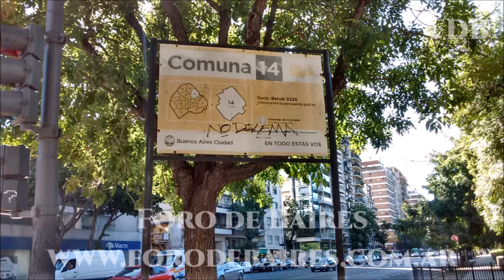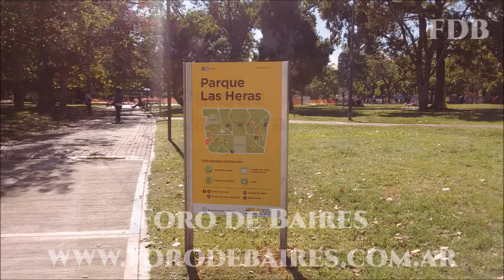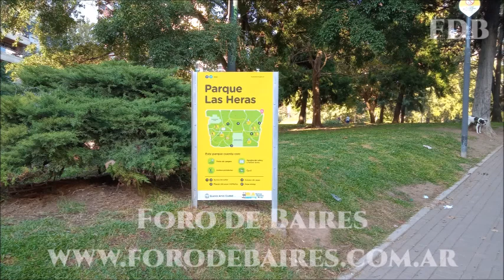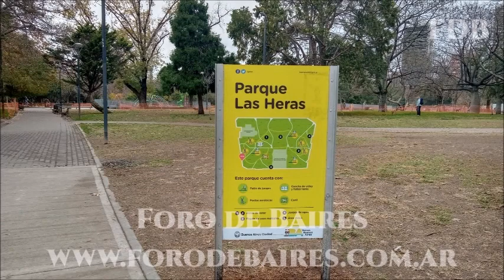La Nave Producciones El Parque Las Heras 12 hectareas de puro oxigeno y diversion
Delimitado por las avenidas General Las Heras y Coronel Díaz, y las calles Jerónimo Salguero y Juncal, aparece como un inmenso pulmón, las 12 hectáreas de puro oxigeno y diversión. Está allí y se llama Parque Las Heras. En el terreno donde se ubica, funcionó hasta 1962 la Penitenciaría Nacional que había sido construida entre 1872 y 1876.

Hoy, es un centro impresionante de copas verdes. En su centro se halla, más del lado de Av. Coronel Díaz, La Calesita de Pedrito, todo un icono reconocido por la Legislatura Porteña. También hay caniles, sitios especiales para hace diversos deportes, y hasta una gran cancha central para realizar fútbol, la cual pertenece a la Escuela de Marangoni.
Video editado con música de Roberto Moreno. Disco: "Un mundo de cuatro cuerdas". Tema musical: Candomateando.